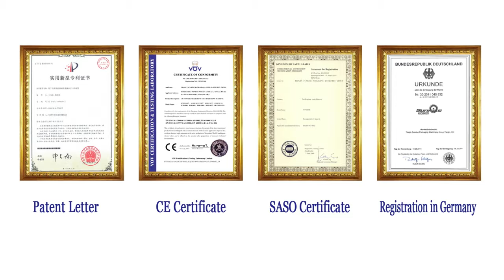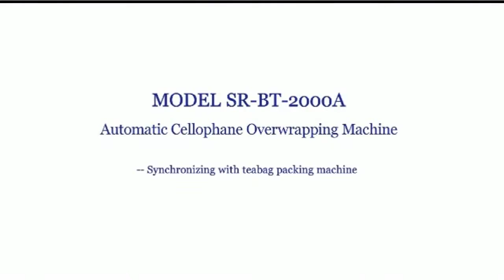inner Filter paper bag and outer plastic bag , the cxellophane overwrapping machine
SUNRISEN PACK  established in 1986, all the package machines obtiain  CE Certificate.
Warmely welcome your inquiry to the following connect way
Mona
International Department
Whatsapp / Viber / Wechat /   : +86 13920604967
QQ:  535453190